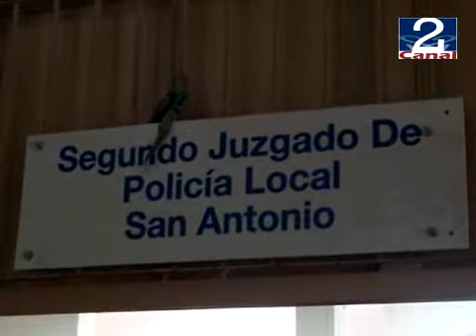23 SEP 2011 GOBER JUZGADO